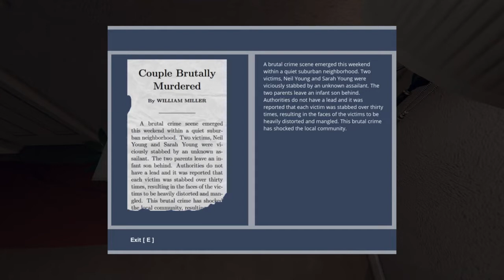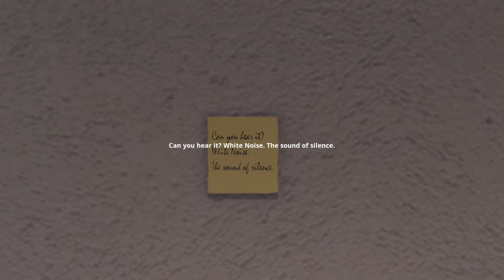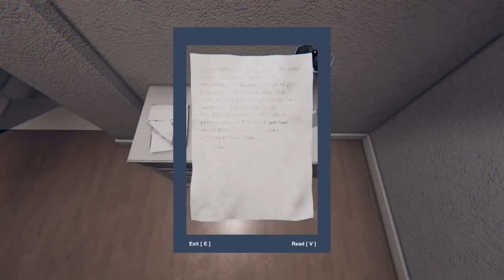God's Basement Bölüm 3, 2018 Türkçe Korku Oyunları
Bu bölümde anne ve babamızın yataklarında uyurken bıçaklanarak öldürüldüğünü ve bizi babaannemizin büyüttüğünü öğreniyoruz. İşin tuhaf olan kısmı babaannemiz bize kızgın. Bu işin içerisinde dolaylı yoldan James Young yani bizde bulunuyoruz ama o bağlantı hala sağlanmadı. Oyunun hikayesi oldukça tuhaf olmaya başladı.
Kanalımın genel içeriği korku oyunlarıdır.  Sizlerin desteği ile Türkiye'nin en büyük korku oyunu kanalı olacağız. Tevegamers olarak özellikle Türkiye'de yayını yapılmamış korku oyunlarını  ve sevdiğim oyunların paylaşımlarını yapacağım.
Videolarımı 1-5 arasında değerlendirmeler yaparsanız kendime yol haritası çizmek konusunda bana yardımcı olursunuz. Beni diğer sosyal ağlardan takip etmek isterseniz: